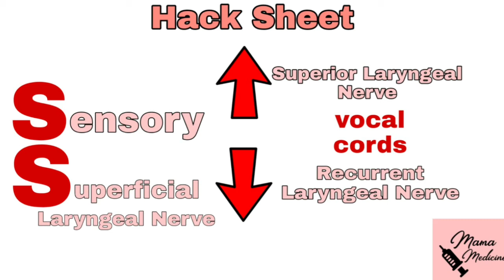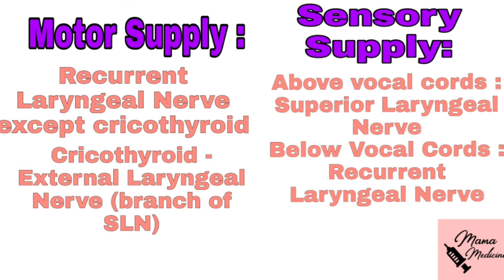Nerve Supply of Larynx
Correction: It's a superior laryngeal nerve.
The nervous innervation of the vocal cords with easy to understand mnemonics.